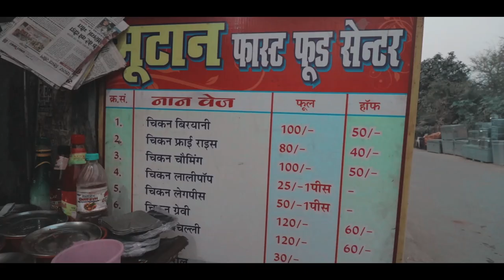Bansdih Market Vlog-EP 02 | Rajesh Prasad